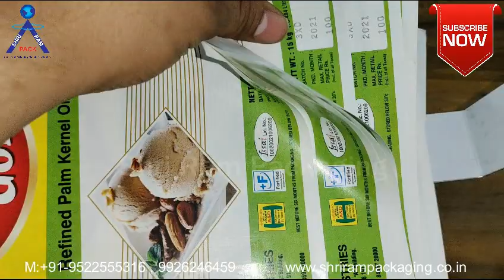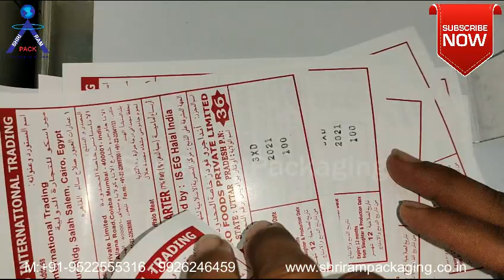Mrp Date Coding Machine ,Batch Printing Machine , High Speed Batch Printing Machine , exp date coder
Hualian MY-380F Solid-Ink Coding Machine(MY-380F)

MY-380F solid-ink coding machine fit for printing label on paper, thin cardboard, plastic film and aluminum foil. Adopt solid-ink coding, characterized by high definition, instant printing & instant dry, various colors selectable and strong adhesion.
Features:
1. Adopt photoelectric mechanism technology, automatic temperature control, auto counting, adjustable print position.
2. The printing roller equipped to the machine can be used for both R arrange and T arrange of types. For types in T arrange, the machine can print 1-10 lines with 1-10 characters in each line. For types in R arrange, the machine can print 1-8 lines with 1-8 characters in each line. Types in sizes of 2mm, 2.5mm, 3mm are available as option.
3. Work efficiently and automatically at high speed, up to 30pcs per minute.